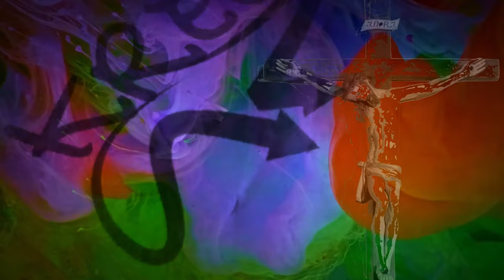ART&CROSS with NINA K - Special Guest - Leen La Rivière - 1st AUG 2023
on todays podcast, Nina talks in depth with special guest Leen La Riviere,

Leen and Ria La Rivière are the founders from the entire movement, based in the Continental Art Centre, Rotterdam. From 1969 they stimulate, initiate, provide leadership. On the following pages you will start to know them. Due to their immense cultural contributions the Queen of the Netherlands enrolled them in the Order of Oranje-Nassau and that is very rare for a couple.